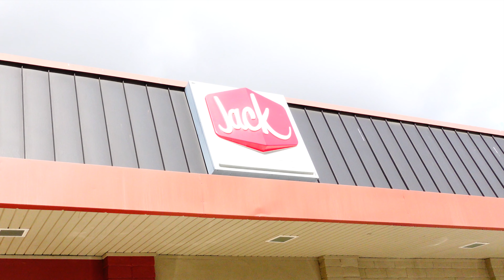HUNGOVER MORTGAGE BROKER TACO REVIEW JACK IN THE BOX HANGOVER SUPERBOWL HALFTIME EDITION.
This is the day after super bowl and im hungover with the kiddos. This is my half time show to all of you so enjoy
MORTGAGE AND TACOS. WE DO 100% MORTGAGE FINANCING, DSCR, INVESTMENT, FHA, VA, REVERSE, CONVENTIONAL, DOWN PAYMENT ASSISTANCE. WE DO TACO REVIEWS TO SELL YOU MORTGAGES AND REAL ESTATE.

TO GET YOUR REAL ESTATE REBATE

Omar Ayub
Broker/CEO
CBRE 01939063

gf.me/u/zhbibi

Webull